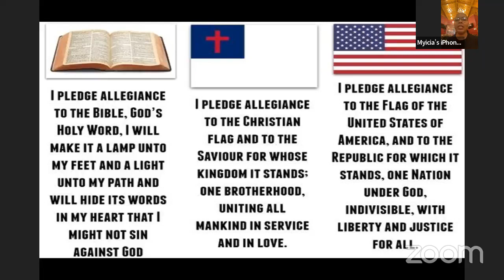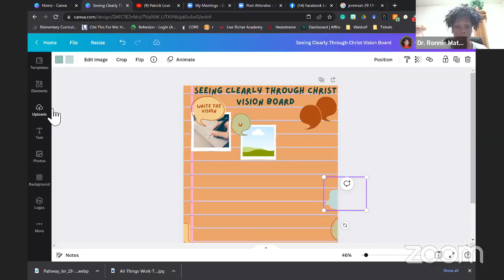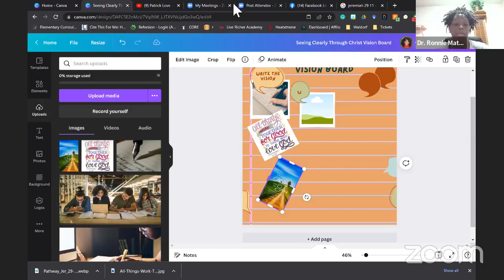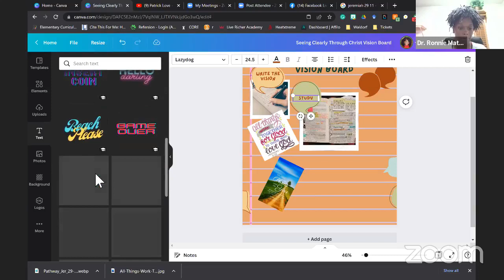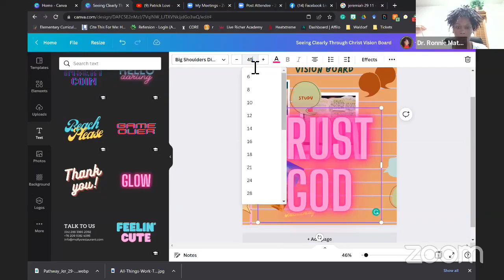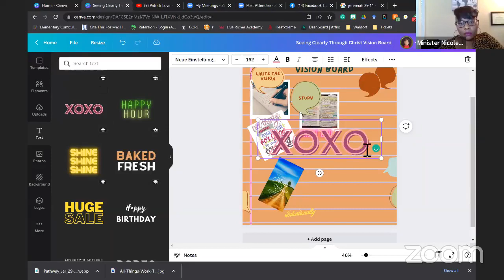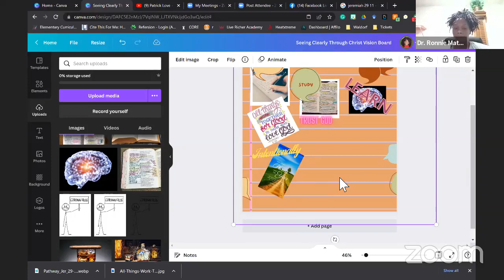CJBC VBS 2022 Day 1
Join us for Vacation Bible School.
Vision- Seeing Clearly Through Christ